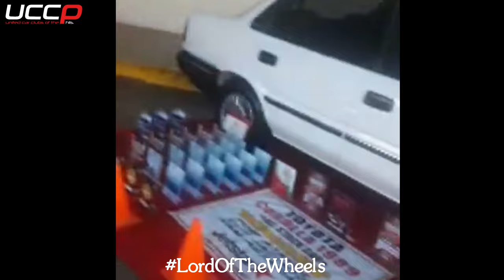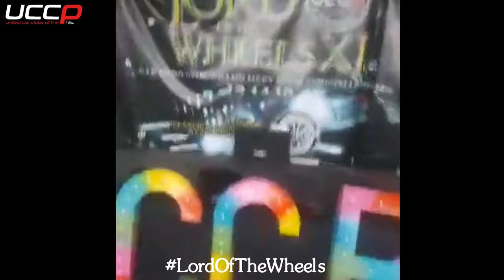Huling Carshow ng 2019 bago pumasok ang Corona Virus sa Pilipinas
kuha ni Richmond Hernandez via Facebook Live

ginanap sa Ayala Malls Circuit Makati Dec 2019

UNITED CAR CLUBS OF THE PHILIPPINES TV

PHILIPPINE CAR CLUBS TV

HOSTED BY YUYU DE GUZMAN AND THE BLACK NINJA PRODUCTION

YOUTUBE MOTORING SHOW AND TRENDING VIDEOS IN THE PHILIPPINES